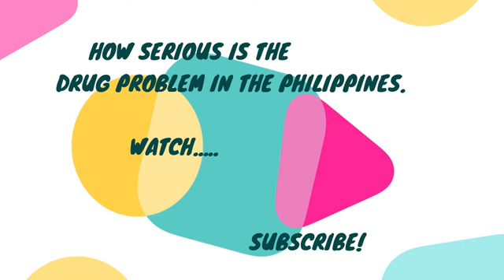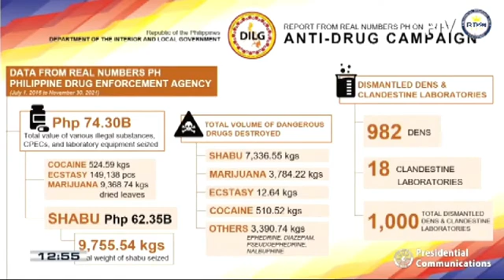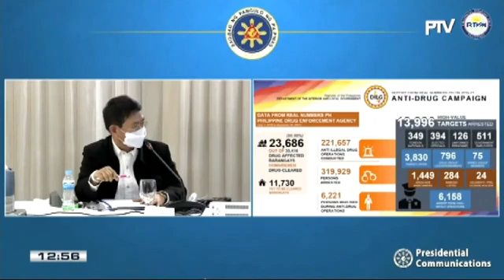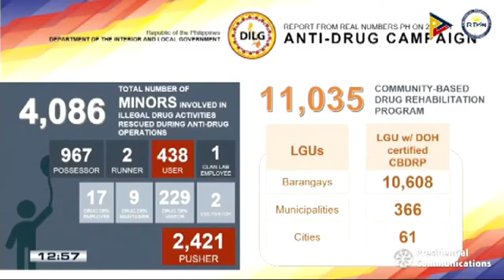Drug Problem in the Philippines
Those people who says that drug war is a failure then you should watch this to have some basic ideas how President Duterte is winning the war on drugs in the Philippines.